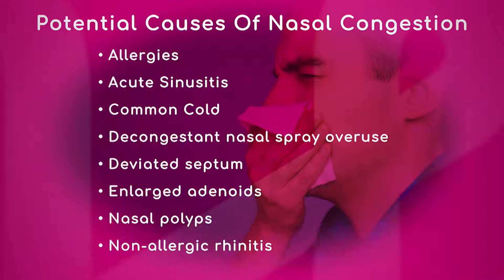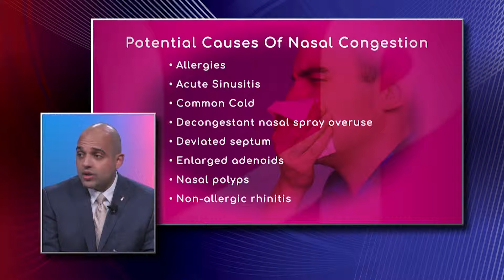Causes of Nasal Congestion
Allergies, acute sinusitis, common cold, decongestant nasal spray overuse, deviated septum, enlarged adenoids, nasal polyps, and non-allergic rhinitis are potential causes of nasal congestion.

Dr. Andrew Rivera, Otolaryngologist with Baptist Health South Florida, explains sinusitis is an infection that can be very debilitating and it is associated with pain, congestion and drainage.